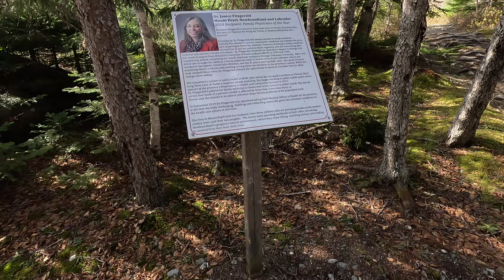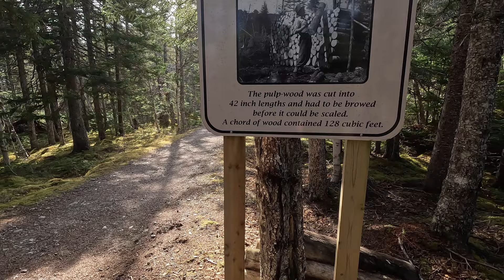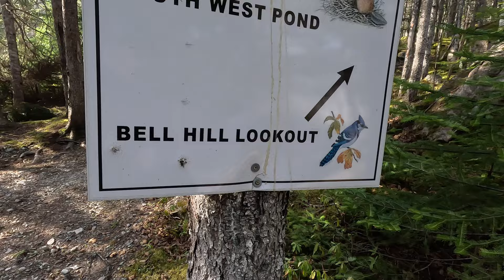Trout Fishing & Bbq - Family Fun Ep. 1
Join the Outdoor Guys and our families as we explore a man made pool for trout fishing and a BBQ! Enjoy the scenic views, funny moments, and a great catch lol . Don’t miss out!

DJI Mics & Charging Case

DJI Mini 3 Fly More Combo

SanDisk 128GB Extreme PRO Memory Card

Videography, Editing, and Voice Over Narrator done by Austin Shoot